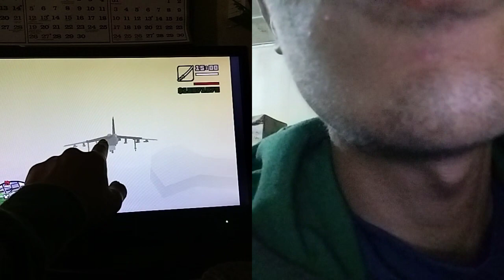Midnight gamingGTA SandAndrea|Air transport test drive|Crash F16 Jetfighter